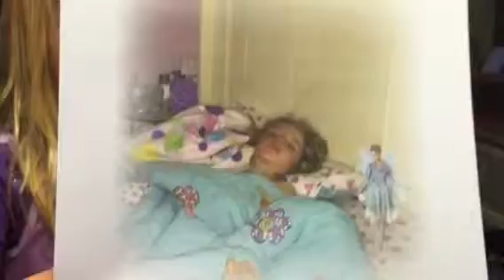Tooth fairy visits